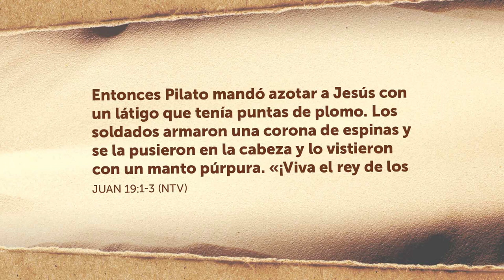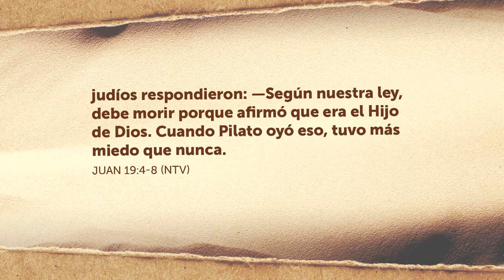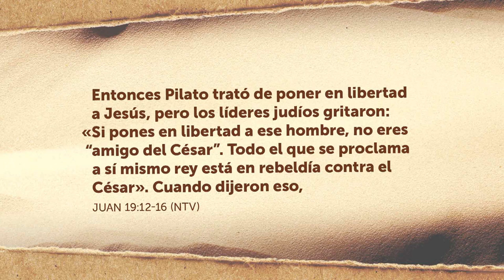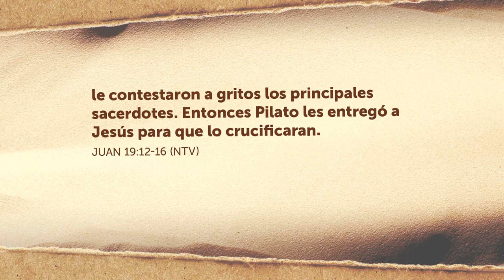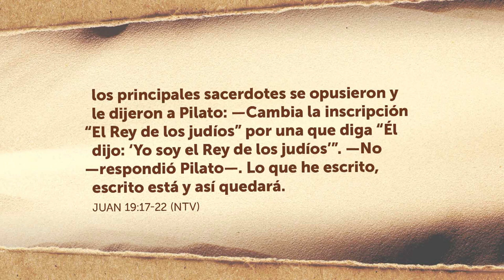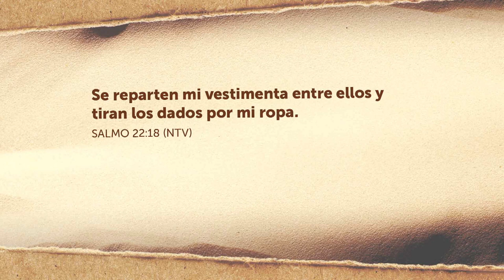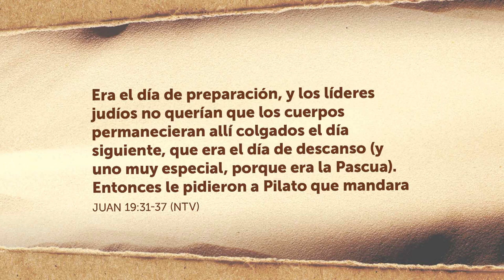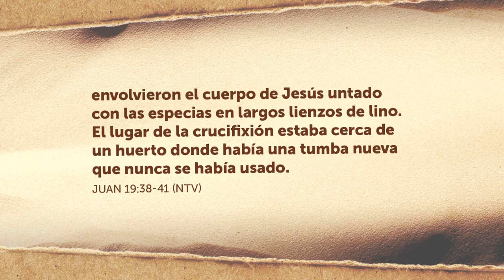Juan 19. La crucifixión de Jesús | Danilo y Gloriana Montero| Estudio Bíblico 2020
En Juan 19 encontramos el relato de  la sentencia, crucifixión y muerte de Jesús.